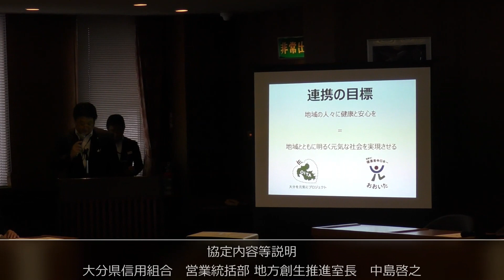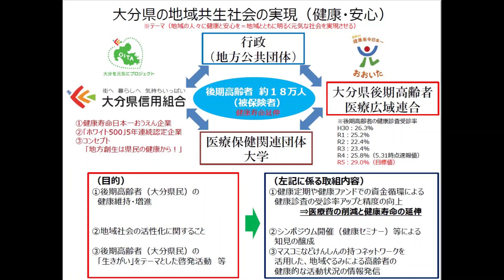大分県後期高齢者医療広域連合と大分県信用組合との包括連携協定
詳細は大分県信用組合ホームページをご覧ください